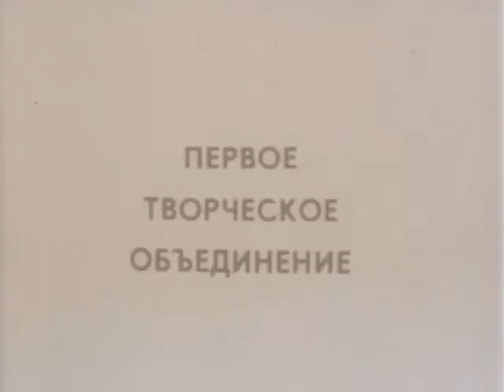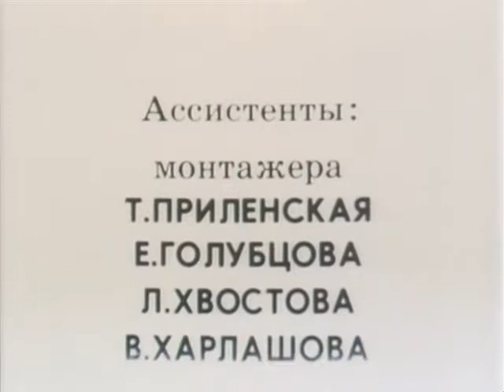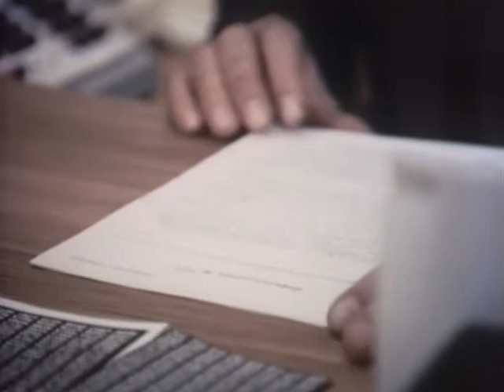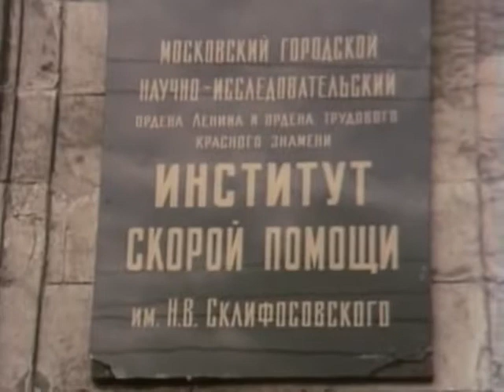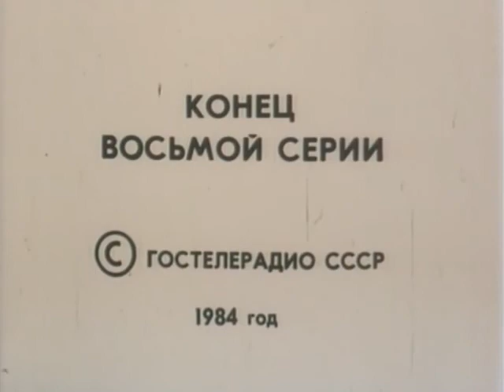소련텔레비죤영화-따쓰는 위임에 의하여 보도한다.8부- 1984년작